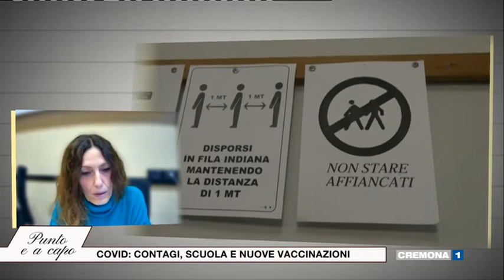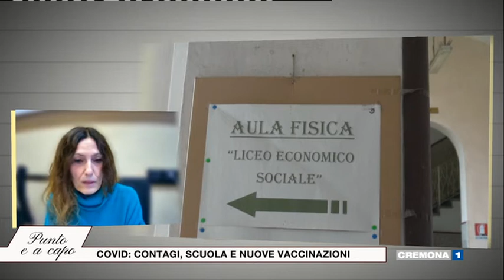PUNTO E A CAPO del 17 novembre 2021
Covid: contagi, scuola e nuove vaccinazioni